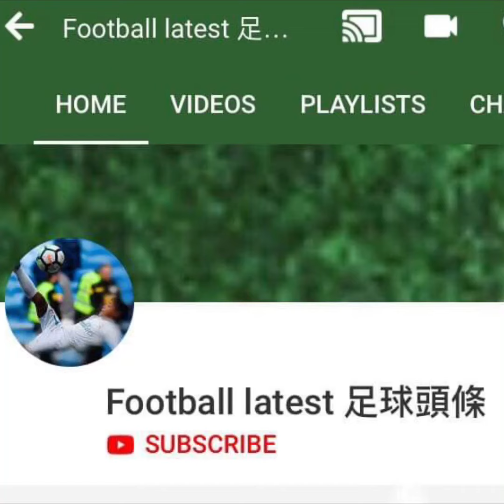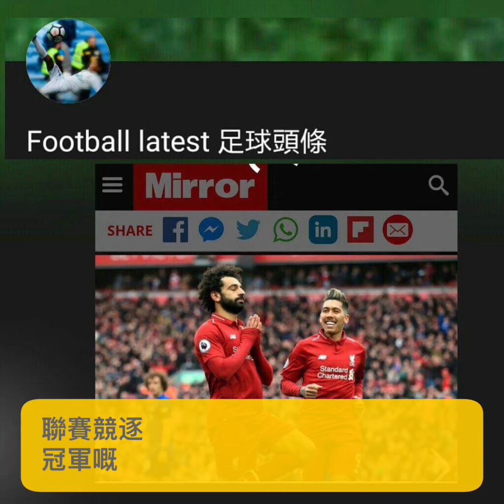利物浦戰勝車路士之後 高爾點評沙拿之銳變